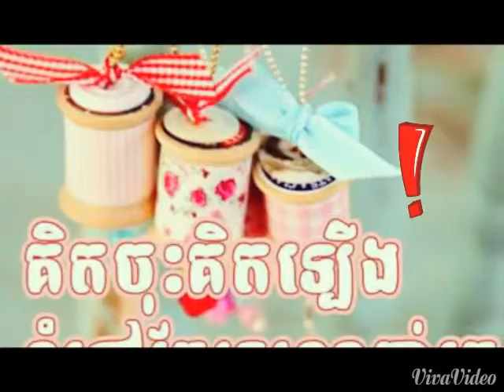som Oun Tver song sa. By Bobiboy Komsot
Thins is a story lov